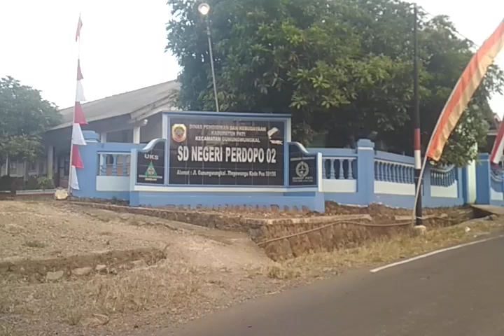Kondangan nik Dopo Petinggen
Acara sedekah bumi desa Perdopo kec. Gunungwungkal Pati Jateng.
Tradisi setahun sekali.